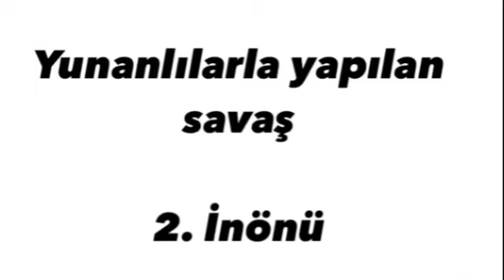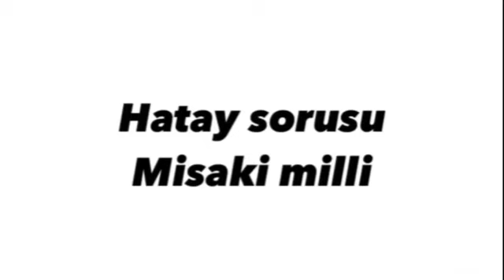2024 Kpss Önlisans cevapları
2024 kpss önlisans çıkmış sorular cevapları tarih
2024 kpss önlisans cevapları
2024 kpss önlisan çıkmış sorular
2024 kpss önlisans çıkmış sorular cevapları
2024 kpss önlisans çıkmış sorular cevapları tarih
2024 önlisans cevapları
2024 kpss önlisans
2024 kpss önlisans cevapları
2024 önlisans kpss cevapları